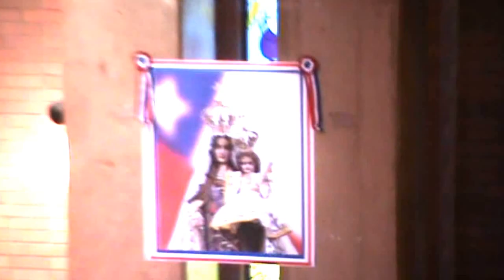Misa Abierta - Colegio Mayor P José Kentenich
Misa Abierta del día 9-Set-2012 en el Colegio Mayor P José Kentenich - Estuantado de los Padres de Schoenstatt.